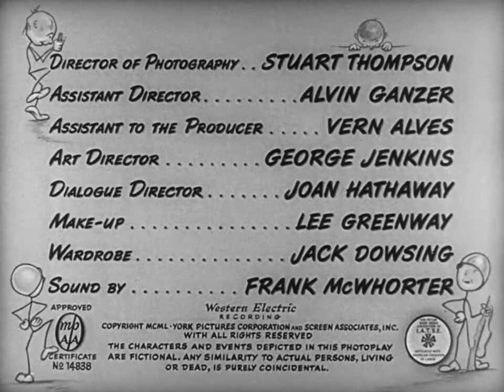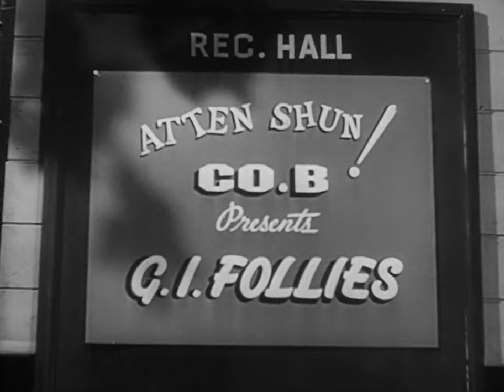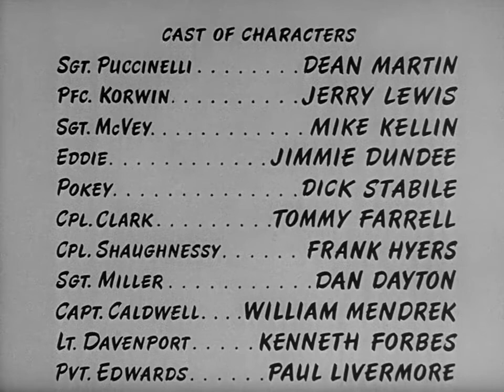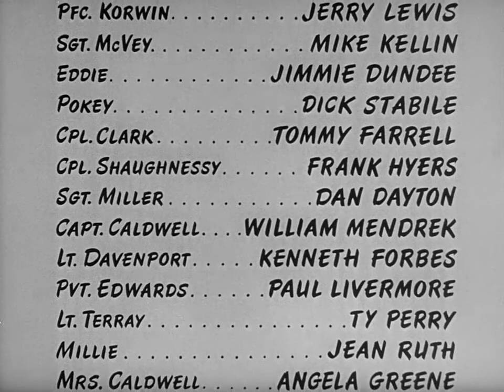CLASSIC MOVIE - At War with the Army - 1950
- Director
  Hal Walker
- Cast
   Dean Martin, Jerry Lewis, Mike Kellin, Jimmie Dundee, Polly Bergen, Dick Stabile, Tommy Farrell, Frank Hyers, Danny Dayton, William Mendrek, Kenneth Forbes

FREE CLASSIC MOVIES & PUBLIC DOMAIN - At War with the Army 1950